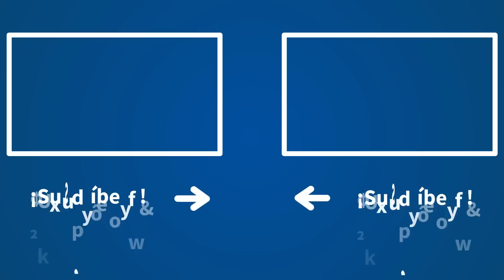Abogada, sobre el alto porcentaje de okupación en Barcelona: “Es una situación de indefensión total”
María José Tarancón explica en COPE la "situación de riesgo" que viven en la ciudad condal cuando desalojan a los okupas de las viviendas.